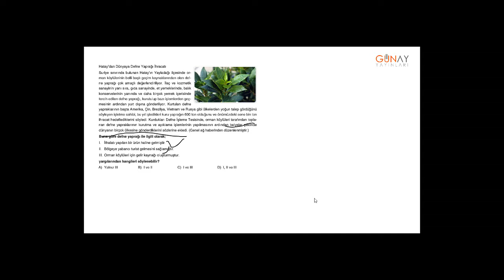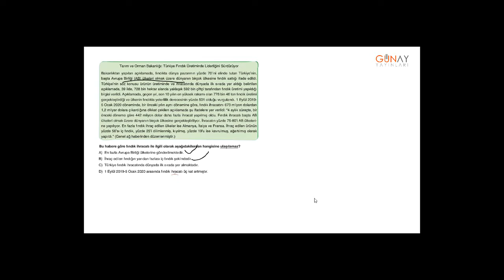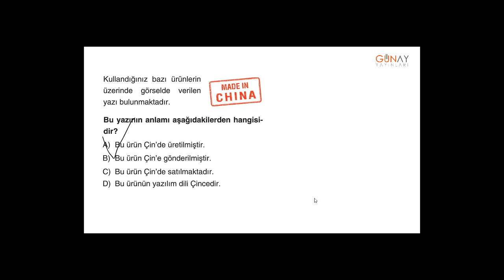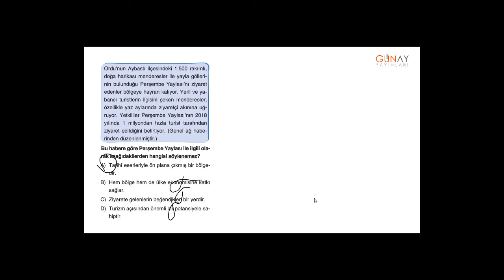Zoom Serisi Sosyal Bilgiler 5_7. Ünite: Küresel Bağlantılar Kavrama Testler 2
Zoom Serisi Sosyal Bilgiler 5
7. Ünite: Küresel Bağlantılar